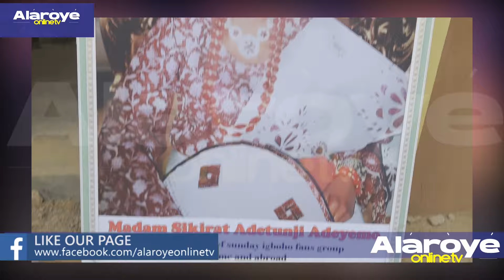SUNDAY IGBOHO, KAABỌ, IṢẸ WA LATI ṢE O